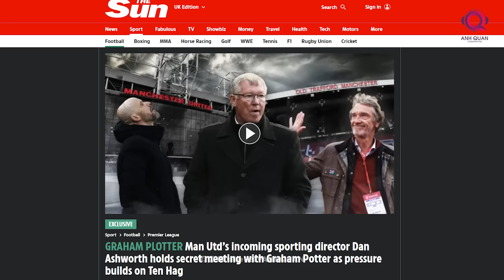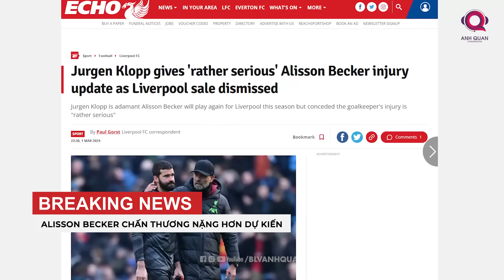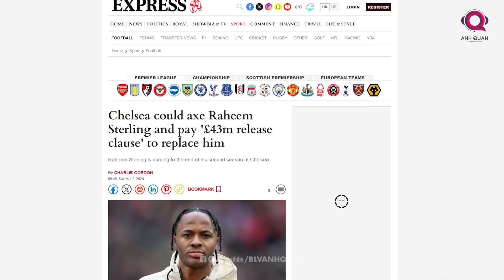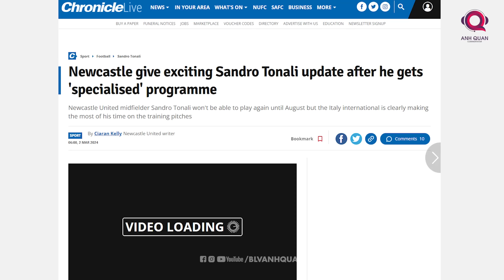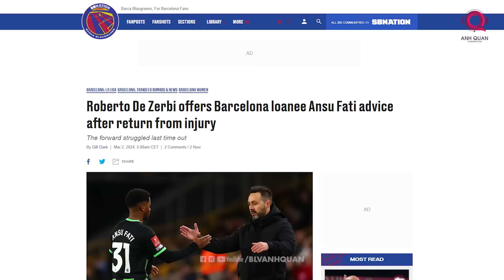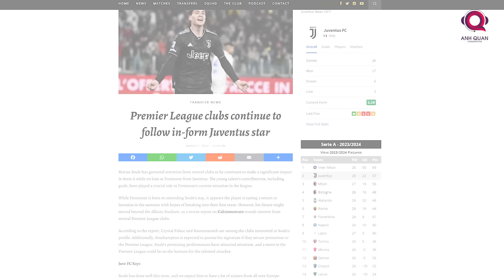TIN CHIỀU NGÀY 2.3: MBAPPE MÂU THUẪN VỚI PSG, GRAHAM POTTER CẬP BẾN M.U?, ARSENAL GIẢI CỨU MUDRYK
Mối quan hệ giữa Kylian Mbappe và huấn luyện viên Luis Enrique đang có dấu hiệu rạn nứt khi đội trưởng tuyển Pháp bị thay ra từ rất sớm trong 2 trận đấu gần nhất. Cụ thể Mbappe bị thay ra ở phút 65 trong trận đấu với Rennes và ngay sau hiệp 1 trước Monaco rạng sáng nay. Thậm chí camera còn bắt gặp hình ảnh Mbappe ngồi trên khán đài trong xuyên suốt hiệp thi đấu thứ 2.